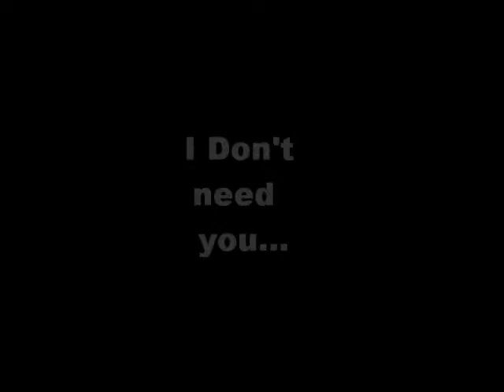Mating Season - I Don't need you ....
Die Band "Mating Season" live im DUNCKER /Berlin  am30. Oktober 2011 mit "I don't need you!"